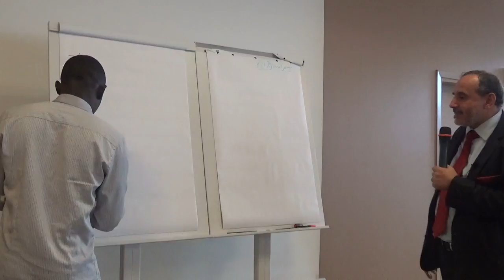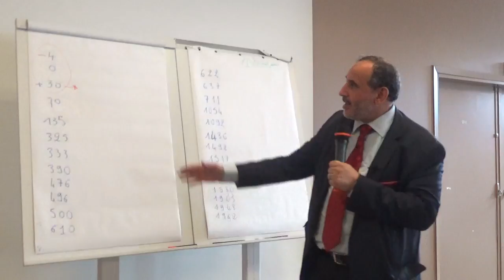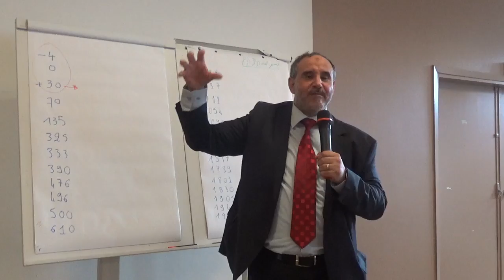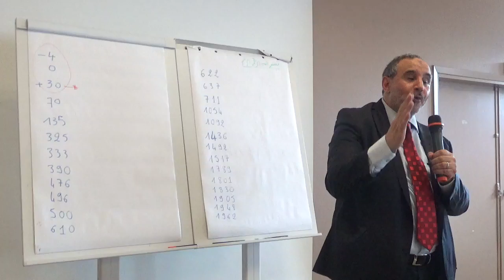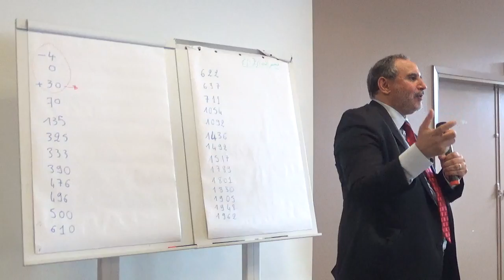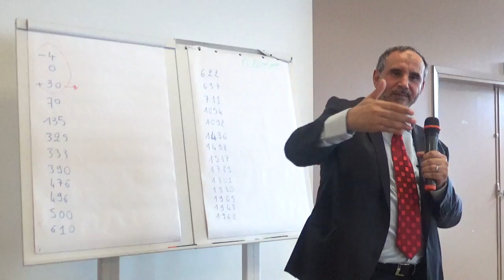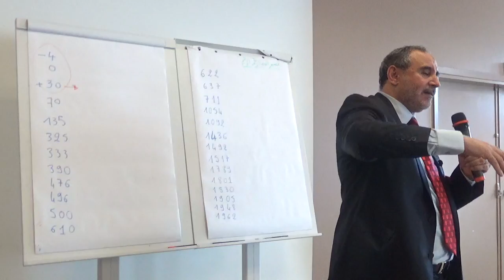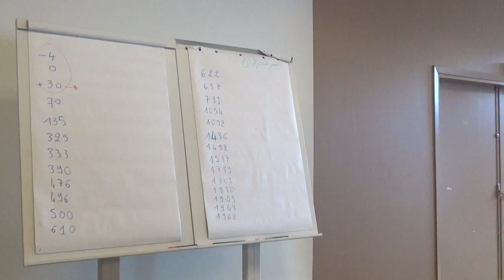LES FONDAMENTS DE NOTRE CIVILISATION ACCIDENTALE 2/3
SÉMINAIRE DE FORMATION
Pr. Abdallah BENMANSOUR
"CE QUE TOUT MUSULMAN EUROPÉEN NE DOIT IGNORER"
02/07/2017
HOTEL MERCURE PARIS LE BOURGET